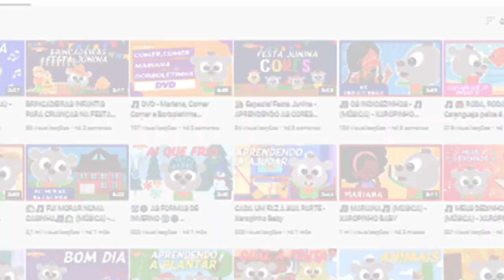TOP 10 OS MELHORES PAIS QUE JÁ EXISTIRAM - Canal do Xaropinho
Os 10 melhores pais da tv. Esqueci de algum? Já comenta aqui